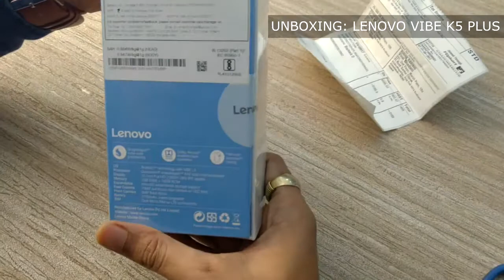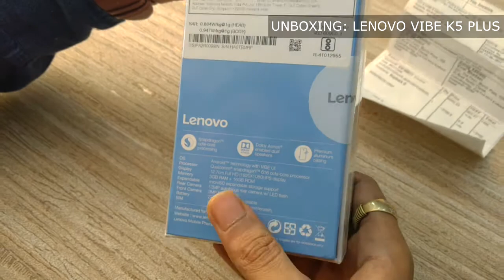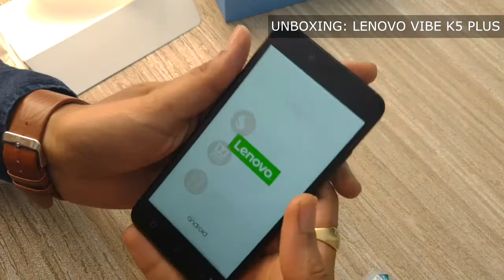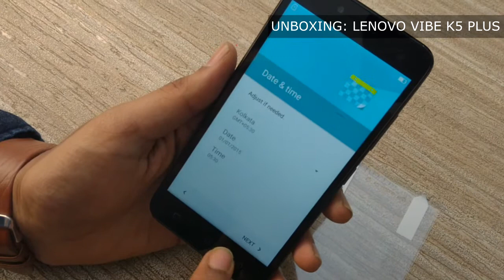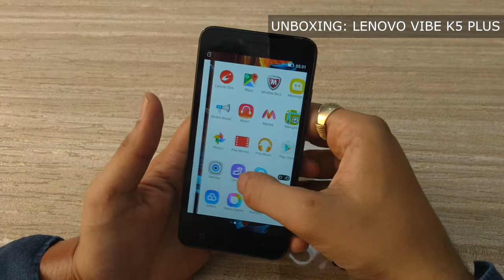Unboxing Lenovo Vibe K5 Plus 3GB Budget Smartphone (from Flipkart)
Unboxing Lenovo Vibe K5 Plus 3GB Smartphone ordered from Flipkart.com.

Specifications:

Dimensions: 142 x 71 x 8 mm
Weight: 142 g
SIM : Dual SIM (no hybrid slot)
Display Type : IPS LCD capacitive touchscreen, 16M colors
Size : 5.0 inches
Resolution: 1080 x 1920 pixels (441 ppi)
OS:  Android 5.1 (Lollipop)
Chip: Qualcomm MSM8939v2 Snapdragon 616
CPU: Octa-core (4x1.5 GHz Cortex-A53 & 4x1.2 GHz Cortex-A53)
GPU: Adreno 405
Expandable storage: microSD, up to 32 GB (dedicated slot)
Internal memory: 16 GB, 3 GB RAM
Rear camera: 13 MP, f/2.2, autofocus, LED flash
Front Camera: 5 MP, f/2.8
Battery: Removable Li-Ion 2750 mAh battery